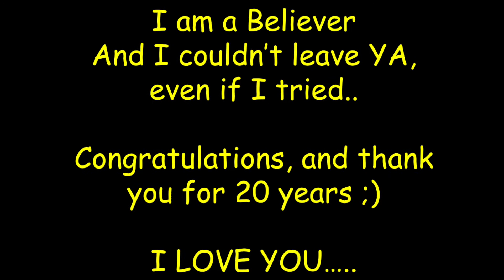Lets have a happy day :)